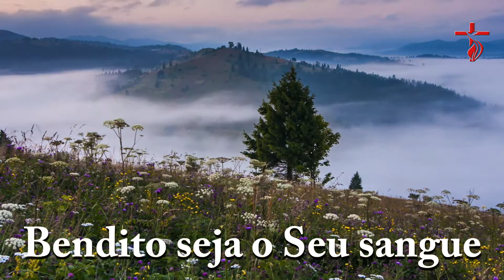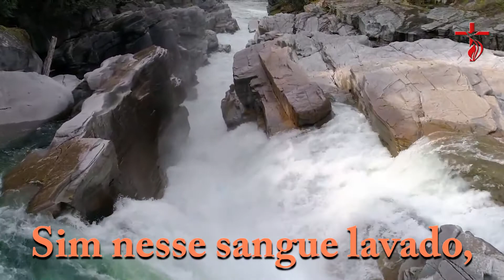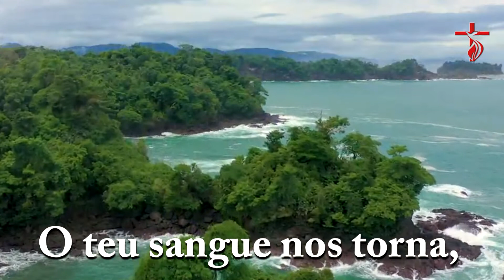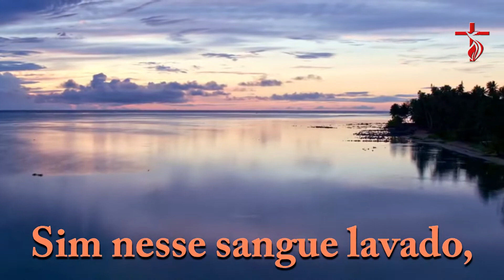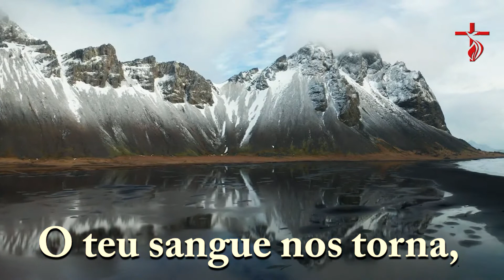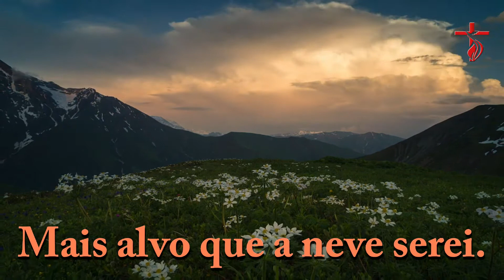Alvo mais que a neve - Instrumental-Cover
Este canal tem como objetivo abençoa-los com Hinos Sacros e ungidos da Mensagem levando ao seu lar a verdadeira atmosfera Cristã o tempo todo, sete dias por semana e render a Deus um cântico novo e aceitável, com corações quebrantados e com "expressões do verdadeiro louvor"!